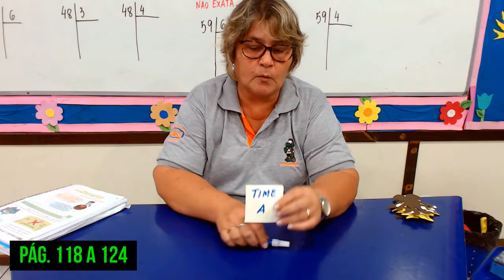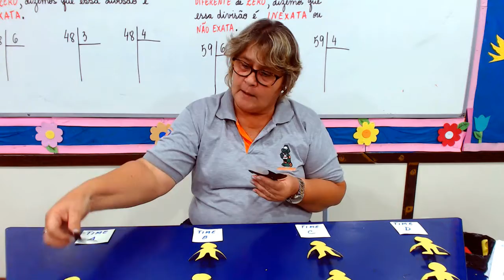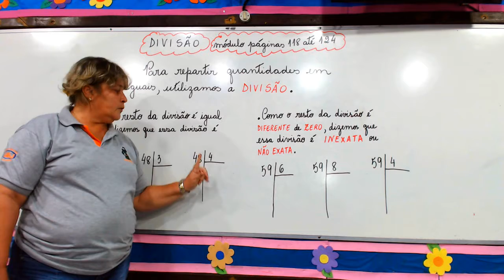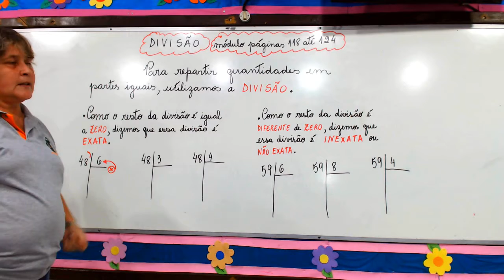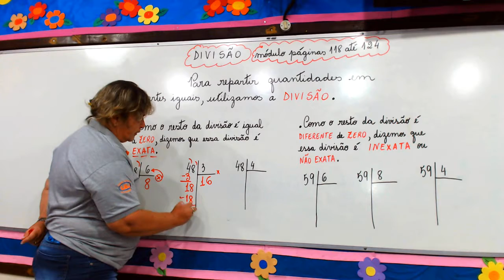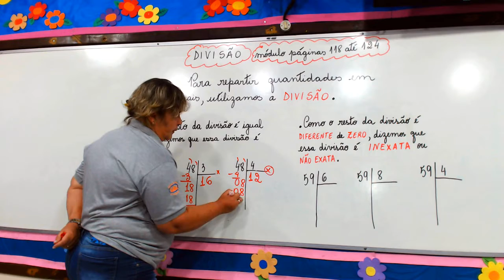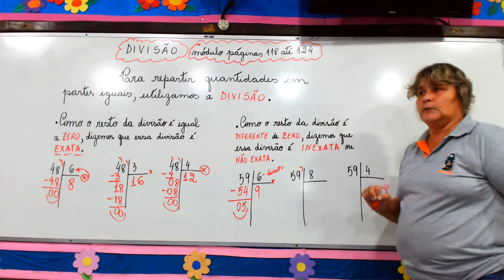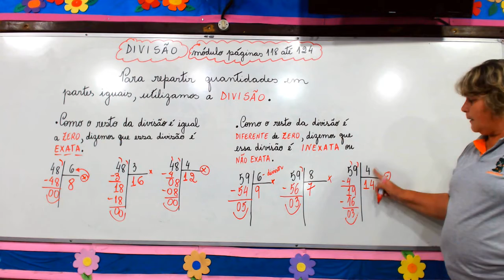4º ano - Matemática - Divisão